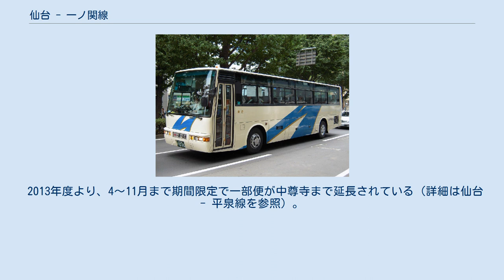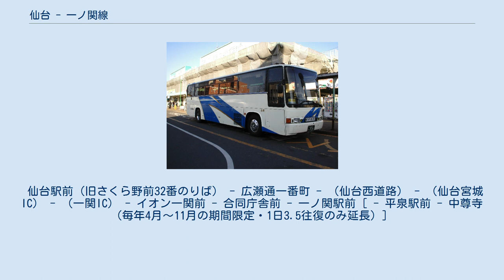仙台 - 一ノ関線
仙台 - 一ノ関線（東日本急行。仙台市内にて） 仙台 - 一ノ関線（岩手急行バス。一ノ関駅前にて） 仙台 - 一ノ関線（せんだい・いちのせきせん）は、宮城県仙台市と岩手県一関市を結ぶ高速バスである。
 過去に東日本急行とJRバス東北が仙台駅 - 一ノ関駅・中尊寺間（築館経由）で運行していた路線がルーツ。
1985年1月に泉IC〜築館IC間が東北自動車道経由になり、築館町 - 中尊寺間は一般道利用で、東日本急行は主要停留所のみ停車、JRバス東北は一ノ関駅発着で築館町以北は各停であった。
 1999年3月末にJRバス東北が古川本線の築館町 - 一ノ関駅を廃止し、撤退。
4月より後を引き継ぎ単独運行することになった東日本急行は沢辺系統と一ノ関系統に分離させ、一ノ関系統は仙台宮城IC - 一関ICを高速利用し速達性を向上させた（一ノ関駅 - 中尊寺は利用者が振るわずのち廃止）。
その際、一関側の乗務員休憩所として親会社である岩手急行バスの車庫を借りることで一関発朝の便も運行できるようにした。
以降利用者は増え何度も増便を重ねたが、JR側は増便分の一ノ関駅ロータリーへの乗り入れを認めなかったため、一部便を除いて大半が一関駅口発着となった。
 2003年11月、親会社の岩手急行バスが東日本急行から中古車両を購入し、東日本急行と岩手急行バスの共同運行となる。
また2005年5月より全便の一ノ関駅ロータリー乗り入れが実現し、利便性が向上した。
岩手急行バス参入後も東日本急行の一関滞泊運用が存在していたが、実際は岩手急行バスに当該運用の運転業務を委託していた。
その後当該運用が岩手急行バスに移管され、朝の一関始発便は全て岩手急行バスの担当となったため東日本急行の一関滞泊運用は消滅した。
 ちなみに、東北道上などでJRバスと岩手急行バスがすれ違う際、両者の共同運行路線が無いにもかかわらず挙手をしており、JRバスが運行していた頃の名残を感じることができる。
 2013年度より、4〜11月まで期間限定で一部便が中尊寺まで延長されている（詳細は仙台 - 平泉線を参照）。
 仙台駅前（旧さくら野前32番のりば） - 広瀬通一番町 - （仙台西道路） - （仙台宮城IC） - （一関IC） - イオン一関前 - 合同庁舎前 - 一ノ関駅前［ - 平泉駅前 - 中尊寺 （毎年4月〜11月の期間限定・1日3.5往復のみ延長）］